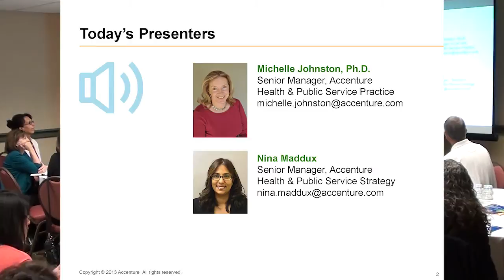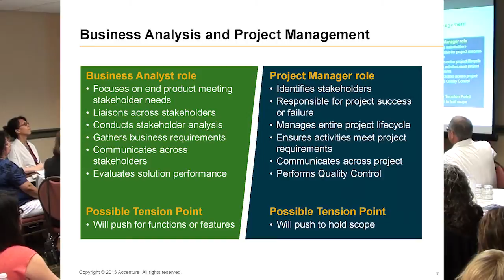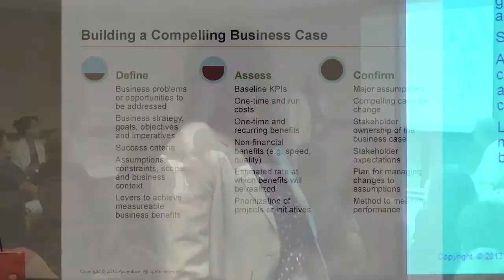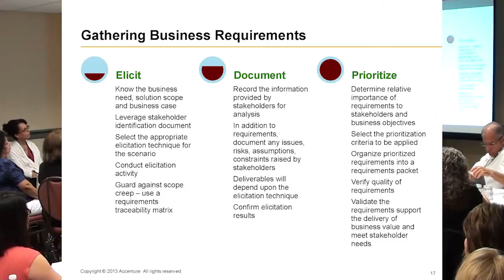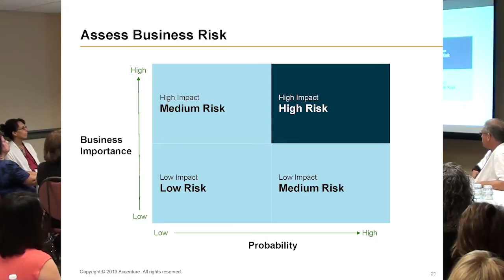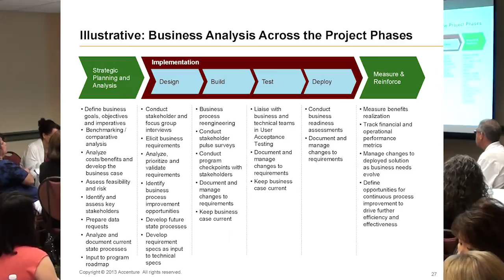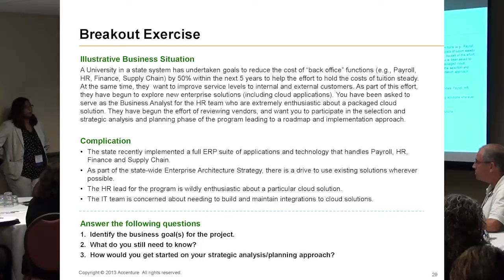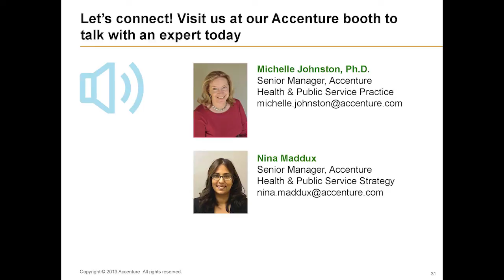Why Business Analysis Matters: Theory to Reality (From the 2013 Project Delivery Summit)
Business Analysis Session 6: Why Business Analysis Matters - Theory to Reality (Full Session)
Speakers: Nina Maddux and Michelle Johnston, Ph.D. - Accenture

Description:
This two hour session will focus on the importance of business analysis to an organization. Case studies and activities will be used to illustrate effective business analysis and its impact on project management.

Business Analysis Overview
What is business analysis and how does it relate to Project Management?
Why does business analysis matter?
Examples of benefits and challenges

Business Analysis: Theory to Reality
This session will use both an interactive exercise and case studies to illustrate approaches, challenges, and proven practices for integrating business analysis into an organization. Participants will gain an understanding of how to conduct an effective strategic assessment, the results of which will not only help business analysts and project managers to better understand their stakeholders' expectations, their organization's current capabilities and existing processes, but also to identify improvement opportunities/their organizational need for change. This session will also focus on the importance of ongoing assessments of business needs, of aligning those needs with an organization's strategic vision, and of prioritizing identified needs to fit an organization's vision.

Outcomes of the Session
Business Analysts and Project Managers will gain a deeper understanding of the critical role that business analysis plays in both identifying and outlining the needs of an organization and in the successful delivery of a project. The importance of ongoing measurement of outcomes and performance will also be highlighted.

For all of the Videos from this conference visit the 2013 Successful Project Delivery Summit playlist

For Reference Documents and PowerPoint presentations from this forum, visit the PSP Event